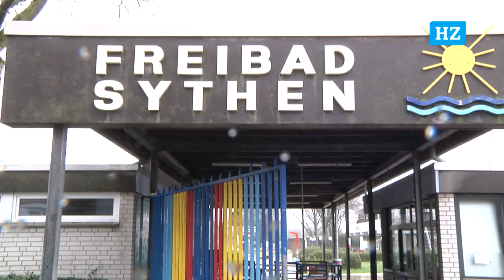Freibad Reinigung 2023 in Sythen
Die Mitglieder liessen sich vom schlechten Wetter nicht abhalten. Die Zeit drängt. Im kommenden Monat soll das Bad geöffnet werden.